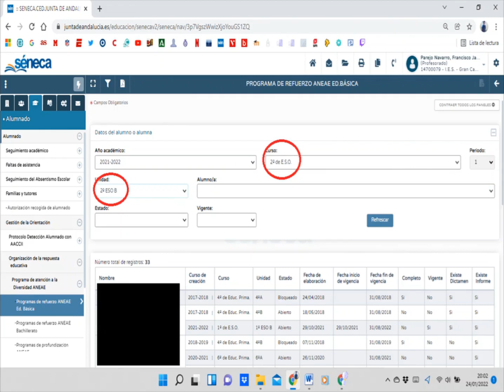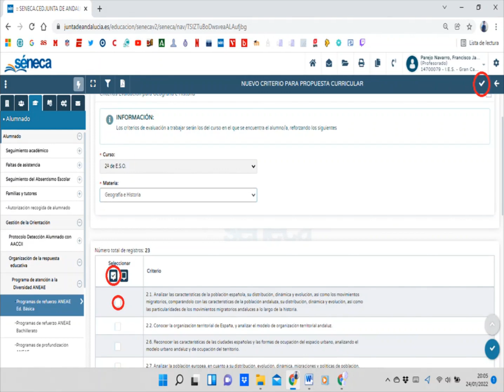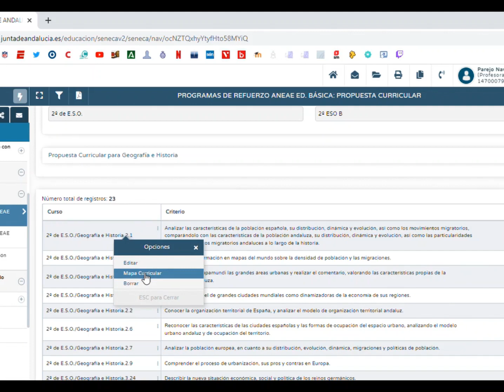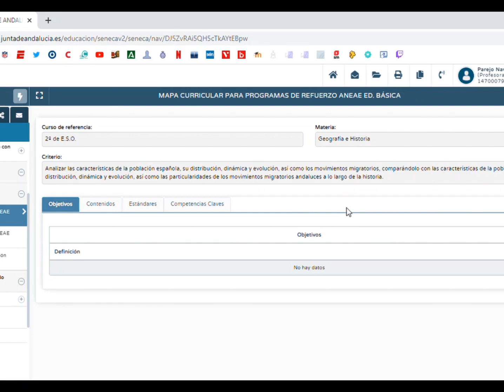Cómo cumplimentar los Programas de Refuerzo En Séneca